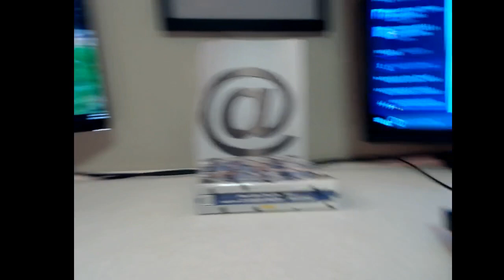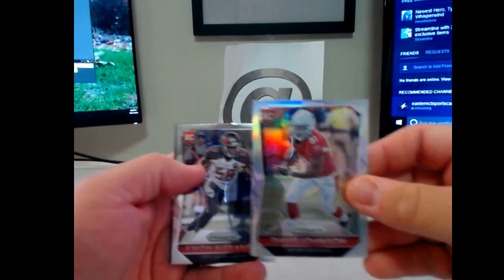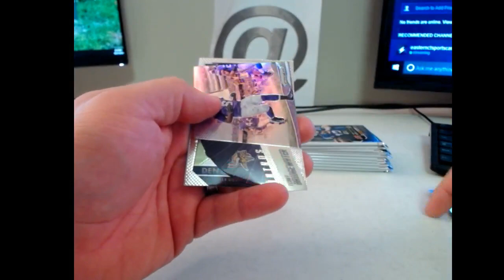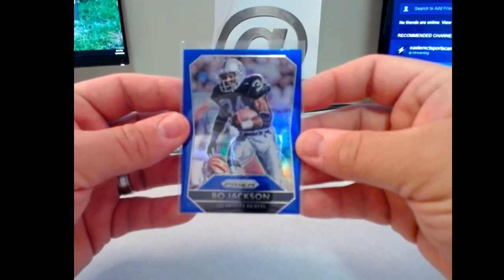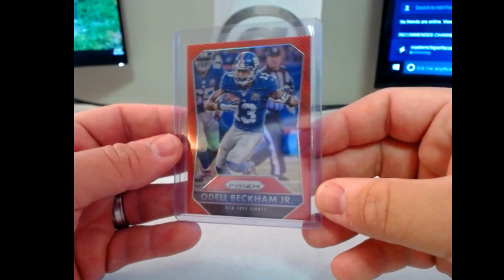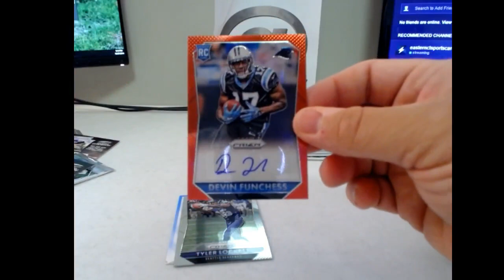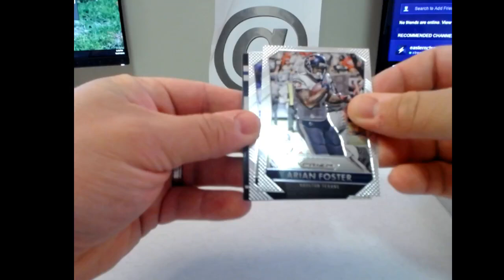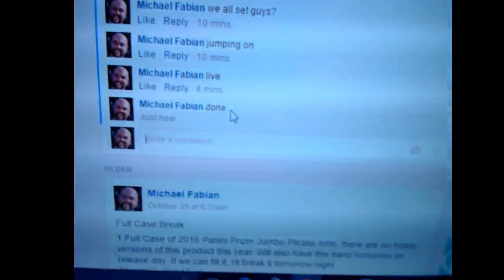2015 Panini Prizm Football Single Box Break from Filler 10 27 2016